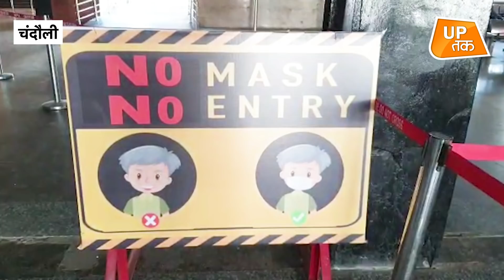Mask Story: इस महिला की बात सुनकर आप 'पावरी' गर्ल को भूल जाओगे!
देश में कोरोना के मामले एक बार फिर बढ़ने लगे हैं। खासकर महाराष्ट्र दिल्ली गुजरात केरल और पंजाब में कोरोना तेजी से फैल रहा है। होली का सीजन है और लोग बाग ट्रेनों से होली का त्यौहार मनाने के लिए अपने घरों को लौट रहे हैं।